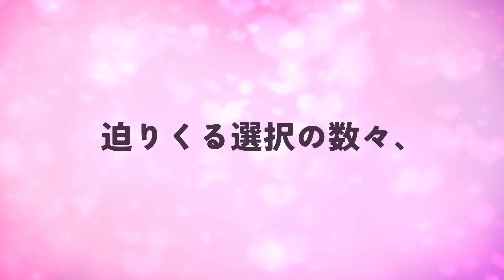Motesolo: No Girlfriend Since Birth - Console Release trailer (JP)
More about this game:
🎮Developer: INDICAVA INTERACTIVE
🎮 Publisher: INDICAVA INTERACTIVE